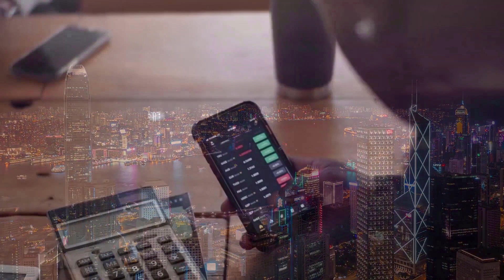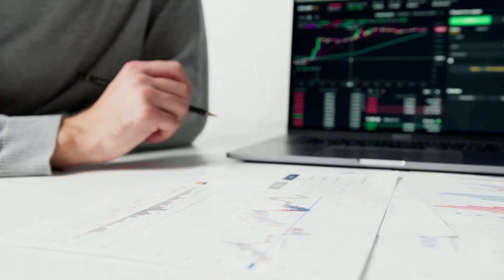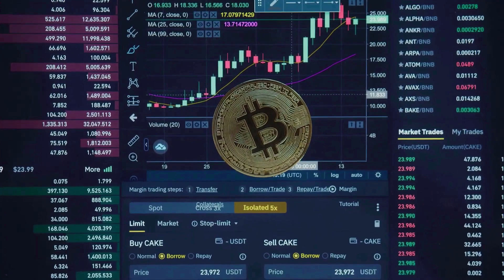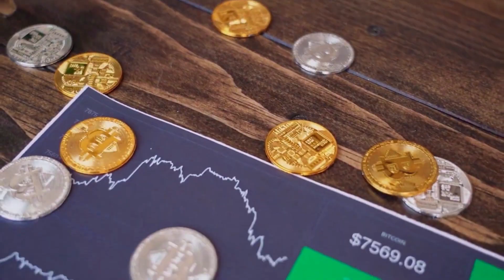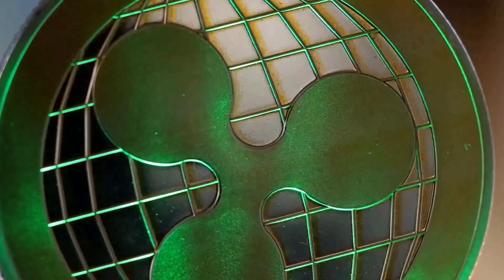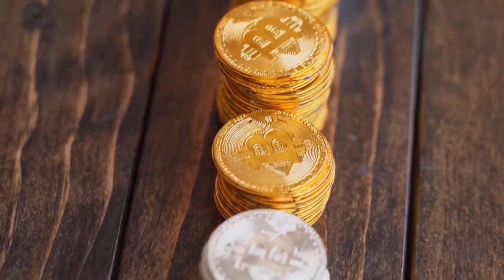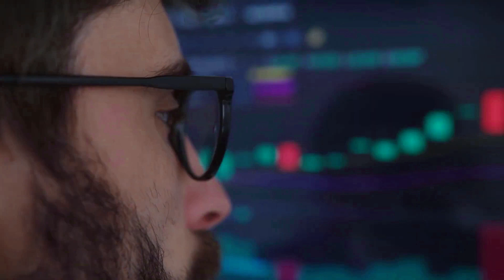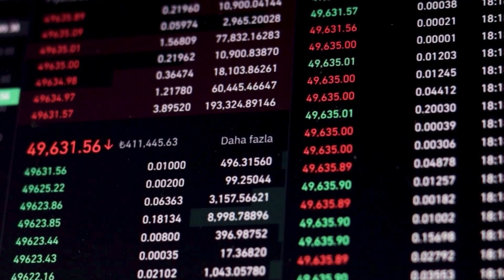VECHAIN WILL X5000 AFTER DEAL WITH TESLA?? - VET PRICE PREDICTION 2023-2025